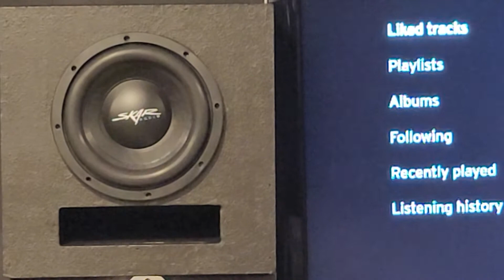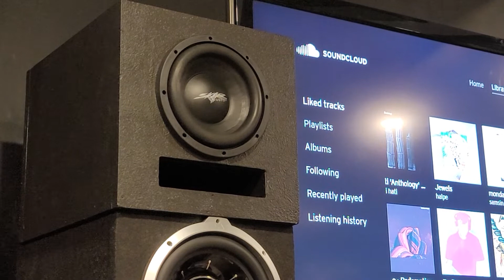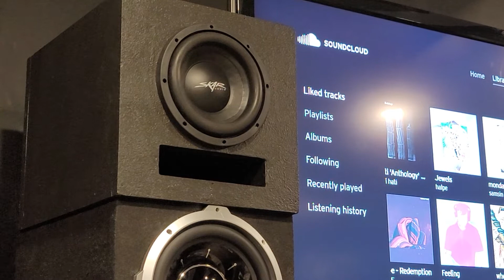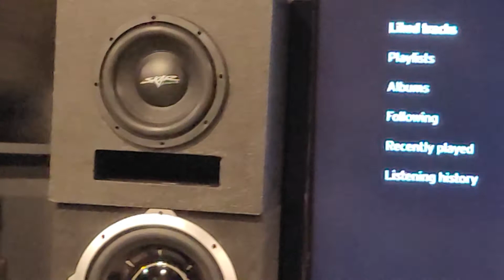Skar 8" 700W subwoofer #1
this video will show how well this Skar 8" subwoofer works